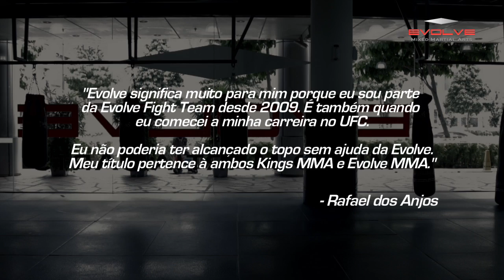UFC Champion Rafael dos Anjos Documentary (Portuguese Version)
This mini-documentary on the incredible, against-all-odds life story of UFC Lightweight World Champion Rafael dos Anjos from the Evolve Fight Team will inspire you to unleash your greatness in life. The most beautiful people in the world are not those with a perfect life. No, the most beautiful people in the world are those who have shed tears for their dreams, those who have tasted the bitterness of failure, those who have known the solitude of suffering. And yet, they march forward unchanged, undeterred, and unwavering in their quest to rise above circumstances, odds, and despair. The most beautiful people in the world are those who have scars indelibly etched on their souls because they dare to live their dreams.